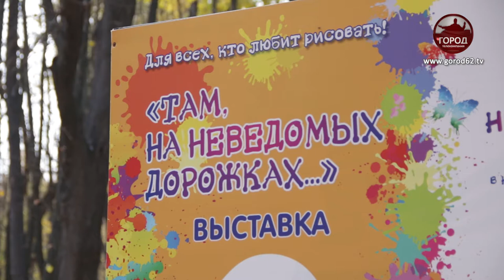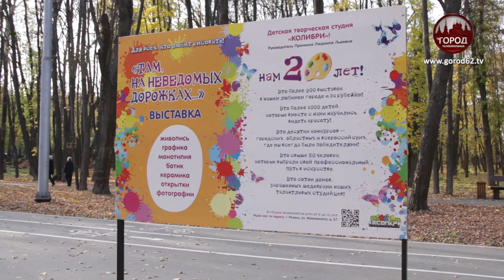«ТАМ, НА НЕВЕДОМЫХ ДОРОЖКАХ»